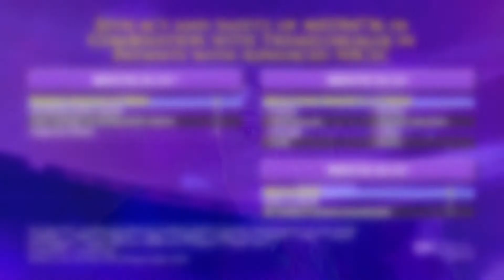Clinical Updates in Non-Small Cell Lung Cancer (NSCLC)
Faculty: Roy S. Herbst, MD, PhD, Roman Perez-Soler, MD, Gregory Riely, MD, PhD

The goal of this Clinical Research Updates™ activity is to summarize scientific and clinical trial data reported at recent oncology conferences on non-small cell lung cancer (NSCLC). An expert faculy panel addresses advances in diagnostic and management strategies, including molecular characterization of tumors, methods to overcome acquired resistance, and novel immuno-oncologic agents. Best practices for patient care are highlighted, with an emphasis on the potential effects of novel therapies on current treatment algorithms.